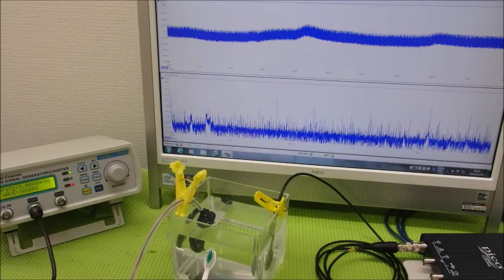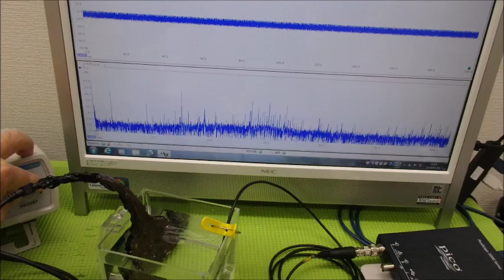メガヘルツの超音波発振制御技術 ultrasonic-labo